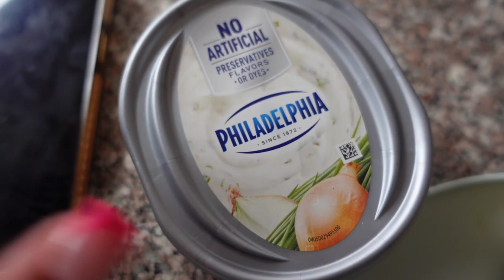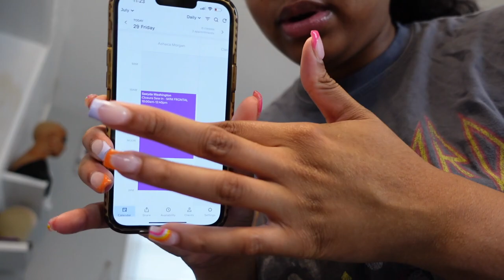DAY VLOG | DAY IN THE LIFE AS A HAIRSTYLIST | Closure sew in, & Wig Installs !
🌸 HI LUVS , I thought Id carry you all along with me today as I worked. It was a very chill work day with clients. I hope y'all enjoyed it .

🌼FAQ
Ethnicity : Jamaican - I was Born there
Camera : Sony ZEISS ZV-1
Age : 22

LOOK & LEARN FRONTAL CLASS 2021
Location : Philly Area
HOW TO BOOK !